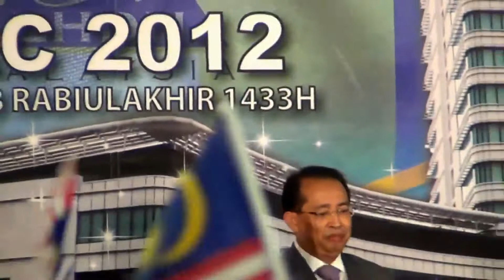LHDN Building Launching At Cyberjaya by Dato Sri Mohd Najib Razak [ Live Streaming ]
1 March 2012, a livestreaming was delivered by Israk Technology Sdn. Bhd. for LHDN. The video streaming can be accessed by all LHDN's staff throughout Malaysia including Sabah & Sarawak via their IPVPN.

Live video streaming is a way to broadcast or publish the event on the web as it happen, which can be viewed from anyone around the world (depending on broadcasting permission setting) via desktop or mobile devices.

Our services include SD/HD multi-camera-production (MCP), video recording and editing, self-hosted server infrastructure setup, live streaming encoding services and live streaming video hosting service. To learn more please visit